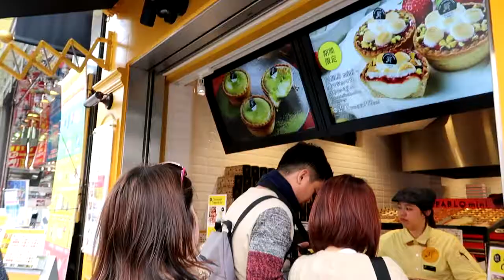Jalan Jalan ke JEPANG PART 3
AKIHABARA
GINZA
SHIBUYA
HACHIKO STATUE

APRIL 2017